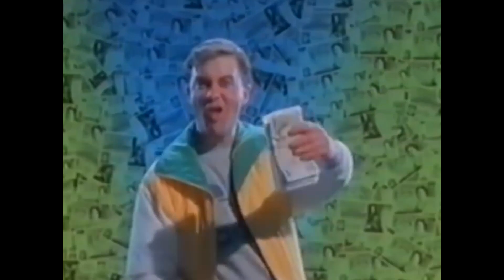the calm before the storm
u can play this on browser